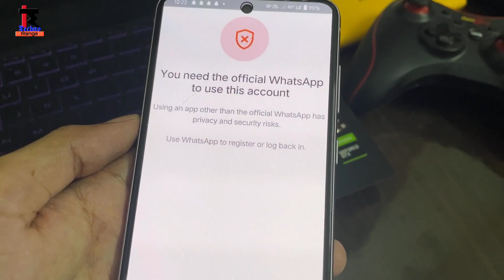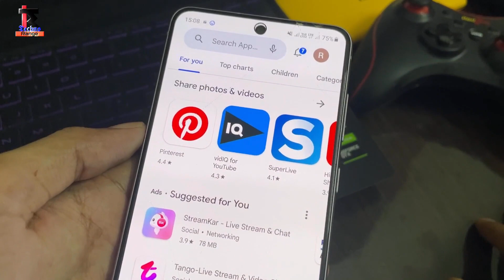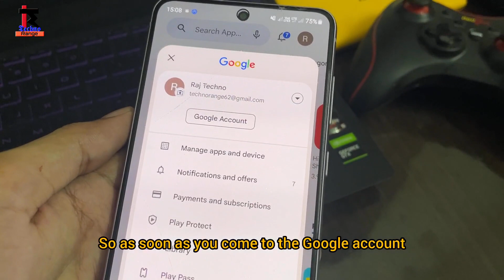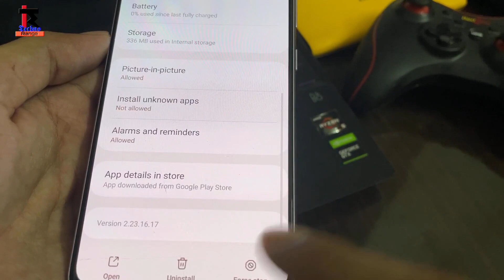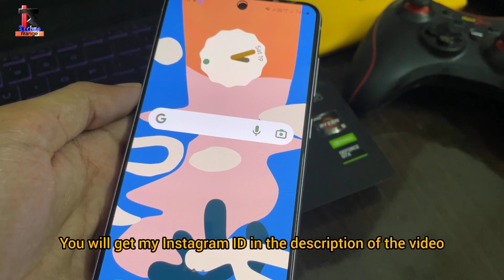how to fix you need the official WhatsApp to use this account | WhatsApp not working fix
1.you need the official whatsapp to use this account problem solve 2023
2.you need the official whatsapp to use this account problem solved
3.you need the official whatsapp to use this account problem solution
4.you need the official whatsapp to use this account
5.you need the official whatsapp to use this account problem
6.how to fix you need the official whatsapp
7.you need the official whatsapp to use this account problem solve 2023
8.you need the official whatsapp to use this account problem solve
9.you need the official whatsapp to use this account problem solution
10.you need the official whatsapp to use this account

solved quaries 👇

1.this account is not allowed to use whatsapp due to spam
2.you need the official whatsapp to use this account problem solved
3.you need the official whatsapp to use this account problem solve 2023
4.you need the official whatsapp to use this account android
5.you need the official whatsapp to use this account 2023
6.you need the official whatsapp to use this account v17.45
7.gb whatsapp pro update problem